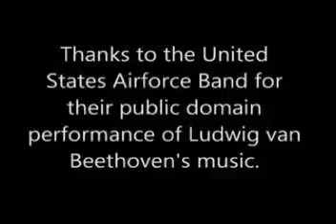Episode 29 DoMatcha's Organic Ceremonial Matcha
Brian and Lisa try Matcha for the first time ever, photo slideshow, and timelapse steeping!